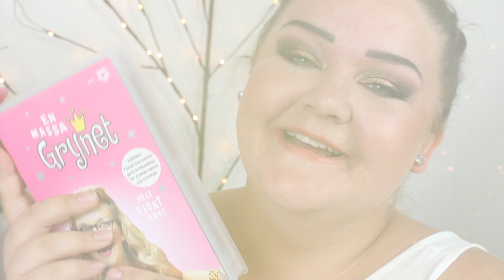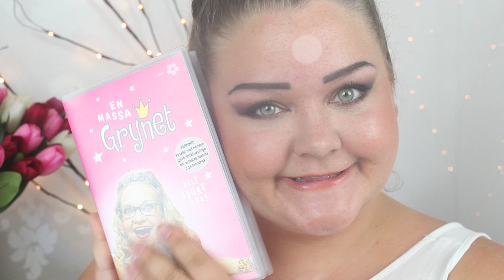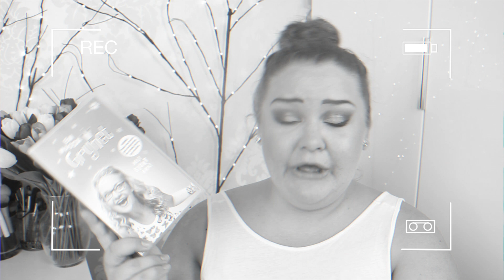SEMESTER HAUL | Dollarstore, Lager157 and more!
❤ ÖPPNA OCH LÄS MIG ❤
❤ Jag filmar med min Canon EOS 600D // Canon G12 // Iphone 4
❤ Jag redigerar alla mina videor i Final Cut Pro
Kram!